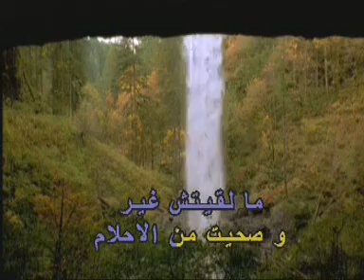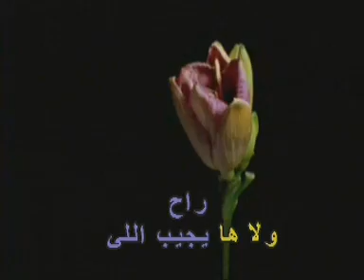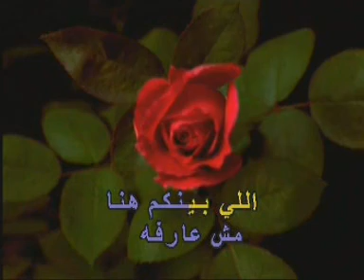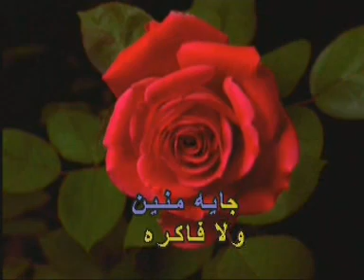Arabic Karaoke HIKAYTY MA3 EL ZAMAN WARDA